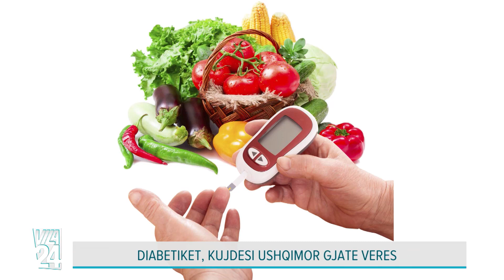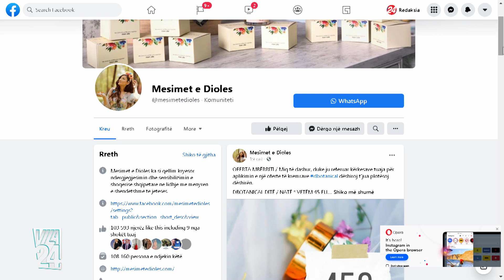Diola Dosti: Keshilla vere per njerezit me probleme shendetesore